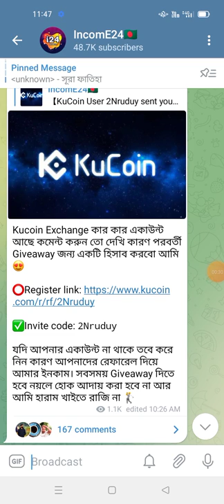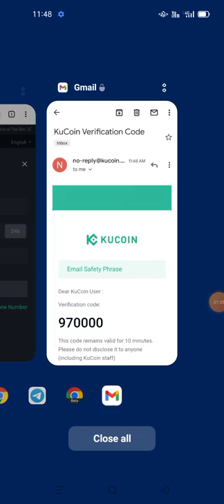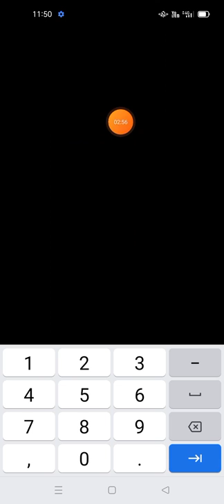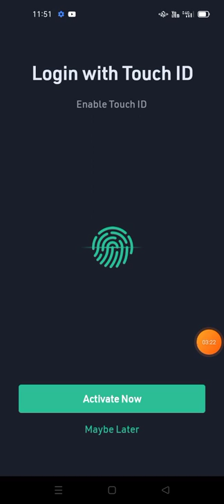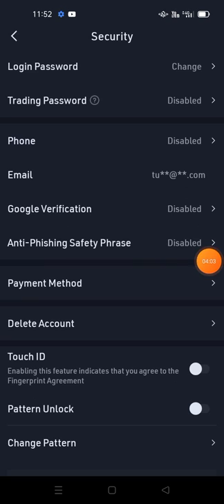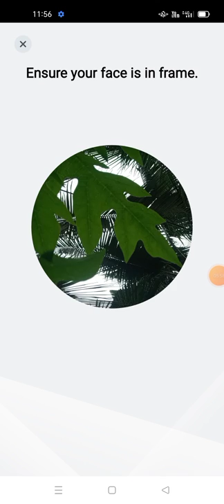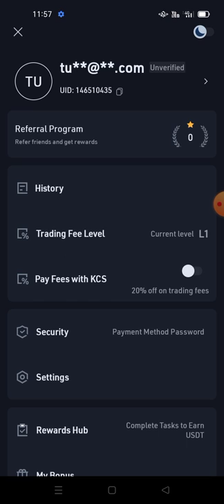How to Create Kucoin Exchange Account and verification✅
🚀Invite code: 2Nruduy

🛑Releted tag.
Kucoin Exchange Account verification Md Jewel Rana genuine airdrop online income 24  payment proof dex swap Rana official Shadat official অনলাইন বিদ্যা Income 24 JA Official Earning Rasel 365 new earning video Crypto Bharat Earning hero Solution spark অনলাইন ইনকাম airdrop কি upcoming airdrop best airdrop airdrop coin
 free airdrop airdrop alert crypto airdrops cryptocurrency websites all about what is airdrop how to make money with airdrop free airdrop coins worth it কিভাবে আয় করবেন what is crypto airdrop onlinehelp360 অনলাইন ইনকাম এয়ারড্রপ কি my smart support how to earn money online income bd
bkash payment apps coinbase payment apps Make money Online Make money app Instant withdraw Online Income 24 Trust Wallet Airdrop instan withdrow instant Withdrawal
Airdrop Bitcoin Earning App 2021 Bitcoin earning apps 2022
New Bitcoin Earning App App sign up problem trust wallet airdrop today trust wallet airdrop 2022 trust wallet airdrop hindi trust wallet airdrop free
trust wallet airdrop withdraw trust wallet airdrop token
trust wallet airdrop exchange legion network airdrop update